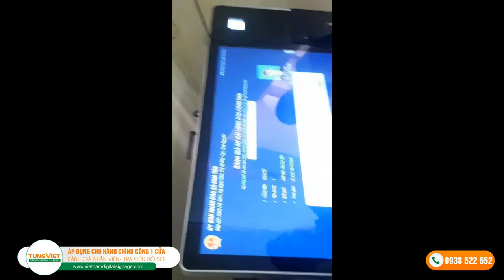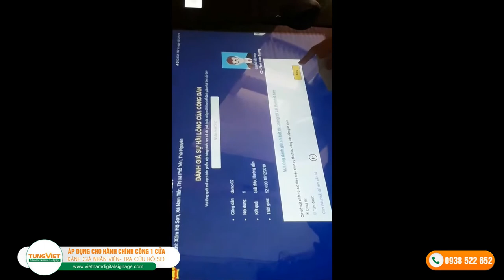[TVC-VDS] Màn hình cảm ứng kiosk dành cho hành chính công